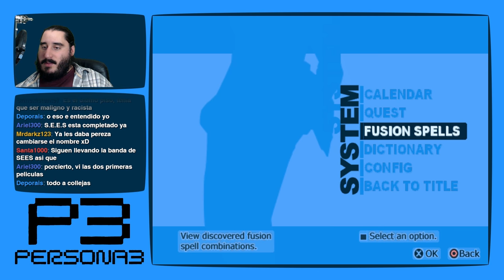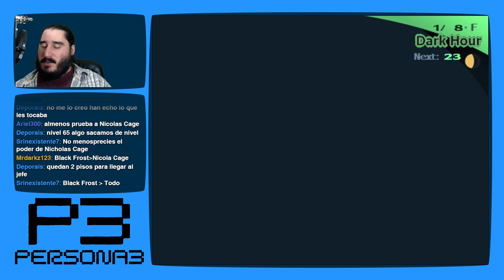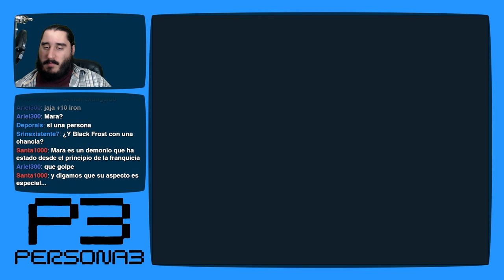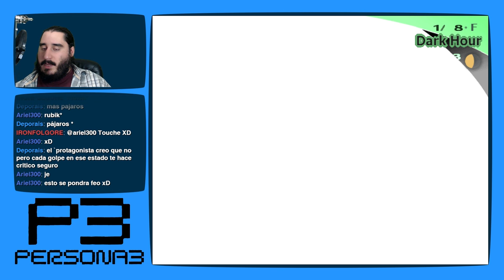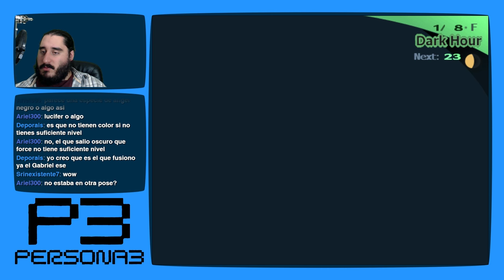Persona 3 [PS2 - PCSX2 1080p] | Parte 187 - Último Bloque de Tartarus